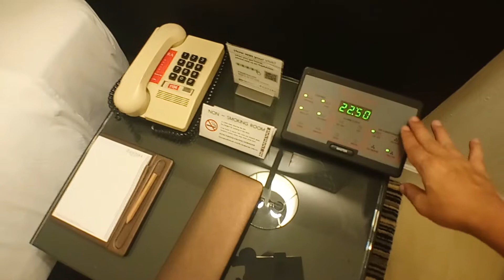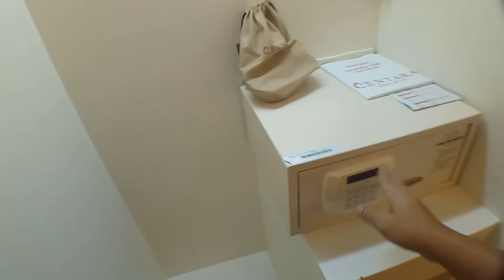ห้องเตียงเดี่ยว โรงแรมเซ็นทาราหาดใหญ่ / Centara Hotel Hat Yai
รีวิวโรงแรมเซ็นทาราหาดใหญ่  / Centara Hotel Hat Yai เป็นที่พักอยู่ใจกลางเมือง ที่พักสะอาด ตอนกลางคืนเดินเที่ยวได้ มีร้านอาหารหลากหลายข้างทาง อาหารเช้าของโรงแรมมีให้เลือกหลายอย่าง และยังมีโรตีชาชักอีกด้วย